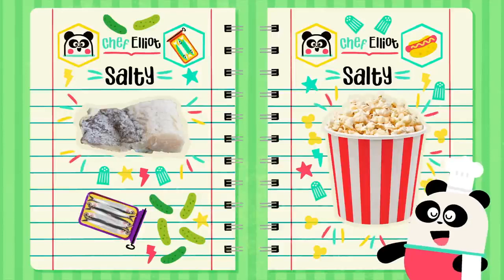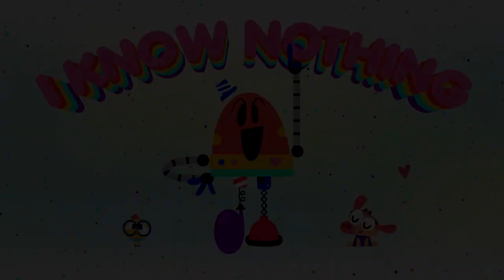THE BEST OF BABY BOT 🚀 🤖 Educational Cartoons Compilation | Lingokids